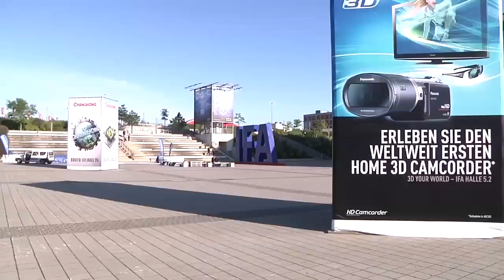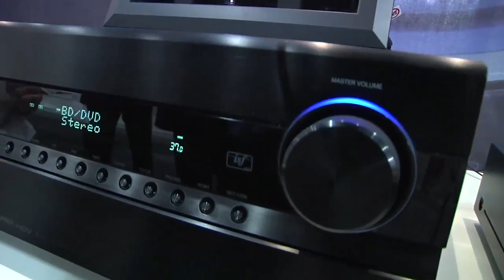Onkyo BD-SP808 (IFA 2010)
Onkyo présente son BD-SP808, un lecteur Blu-ray 3D certifié THX ayant bénéficié d'un repositionnement prix important. Il est par ailleurs compatible VOD, encore une évolution par rapport à l'année dernière.

Il est le parfait compagnon du préampli-processeur haut-de-gamme PR-SC5508, lui même conçu pour fonctionner avec l'ampli de puissance 9 canaux PA-MC5500.